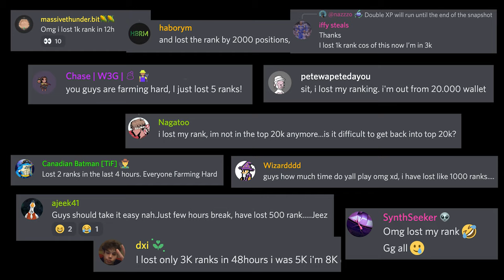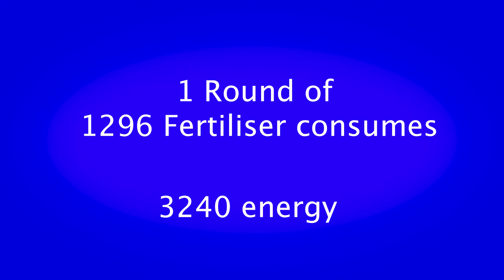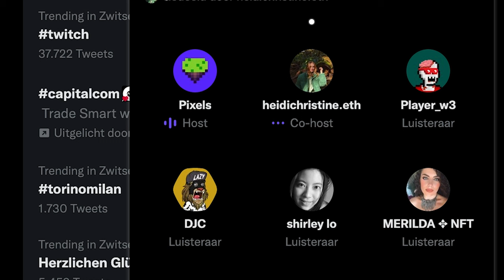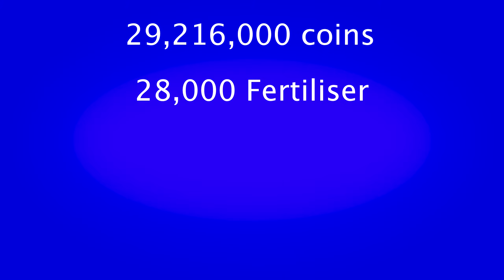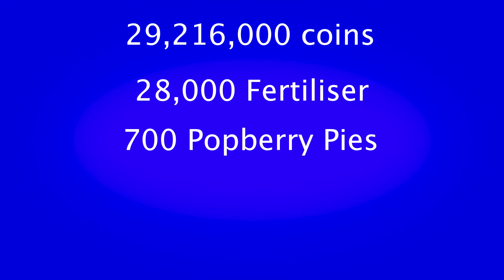I spent 24,000,000 coins on Fertiliser to get an insane rank - A Chosen Ones Journey - Pixels Game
During the Double XP Festival I have spent over 24,000,000 coins to get an insane rank in the Play-to-Airdrop game Pixels.

🚜 Come Farm With Me 🚜
Bookmark
4081 - Land 🌿
3278 - Space 💫
797 - Water 🌊

Things we know so far:
On 9 november there will be a new dashboard which gives you all the information about your airdrop, For example:
- Your final rank
- How big your airdrop is
- What you have to do to unlock your coins

and lot's of other things.

Shortly after Chapter 1 of the full game will be released, with a lot more exciting industries and new things to explore.

Check out the official channel of @pixels_xyz